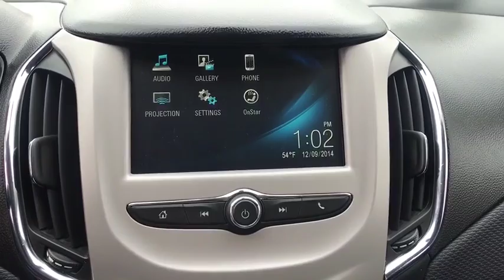2016 Chevrolet Cruze Fresno, Bakersfield, Modesto, Stockton, Central California G7277828N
BLUE RAY METALLIC Used 2016 Chevrolet Cruze available in Fresno, California at Lithia Nissan of Fresno. Servicing the Bakersfield, Modesto, Stockton, Central California area.
2016 Chevrolet Cruze 4dr Sdn Auto LS - Stock#: G7277828N - VIN#: 1G1BC5SM1G7277828

ONLY 12,790 Miles! FUEL EFFICIENT 42 MPG Hwy/30 MPG City! iPod/MP3 Input, Back-Up Camera, WiFi Hotspot, Onboard Communications System, ENGINE, 1.4L TURBO DOHC 4-CYLINDER DI... AUDIO SYSTEM, CHEVROLET MYLINK RADIO.. CLICK ME! KEY FEATURES INCLUDE: Back-Up Camera, iPod/MP3 Input, Onboard Communications System, WiFi Hotspot. MP3 Player, Keyless Entry, Remote Trunk Release, Electronic Stability Control, Bucket Seats. OPTION PACKAGES: TRANSMISSION, 6-SPEED AUTOMATIC, ENGINE, 1.4L TURBO DOHC 4-CYLINDER DI with Continuous Variable Valve Timing (CVVT) (153 hp [114.08 kW] @ 5600 rpm, 177 lb-ft of torque [239 N-m] @ 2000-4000 rpm), AUDIO SYSTEM, CHEVROLET MYLINK RADIO WITH 7 DIAGONAL COLOR TOUCH-SCREEN AM/FM stereo with seek-and-scan and digital clock, includes Bluetooth streaming audio for music and select phones; featuring Android Auto and Apple CarPlay capability for compatible phone. Chevrolet LS with BLUE RAY METALLIC exterior and JET BLACK interior features a 4 Cylinder Engine with 153 HP at 5600 RPM*. VEHICLE REVIEWS: newCarTestDrive.com explains The Cruze manages turns nicely and is capable of briskly cruising down winding rural roads without significant body lean.. Great Gas Mileage: 42 MPG Hwy. VISIT US TODAY: Lithia Nissan of Fresno sells new and used Nissan cars, Nissan trucks & Nissan SUVs in Fresno, CA. We have a strong and committed sales staff with many years of experience satisfying our customers' needs. Feel free to browse our inventory online, request more information about vehicles, set up a test drive or inquire about financing! Pricing analysis performed on 10/30/2019. Horsepower calculations based on trim engine configuration. Fuel economy calculations based on original manufacturer data for trim engine configuration. Please confirm the accuracy of the included equipment by calling us prior to purchase.